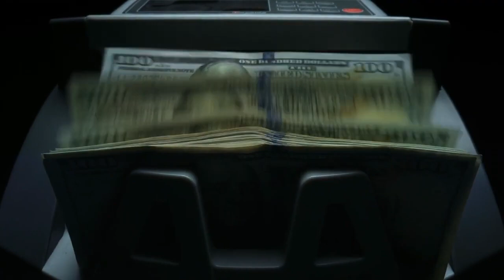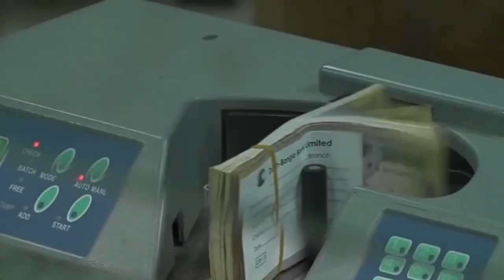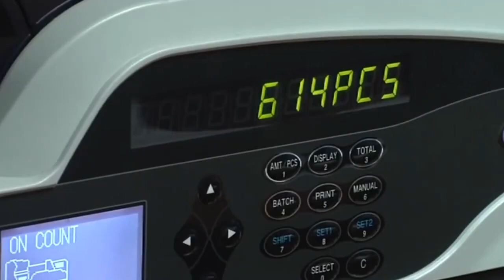জিডিপির নতুন ভিত্তি বছরে পাল্টে গেল প্রবৃদ্ধির হিসাব-নিকাশ !! Bangladesh GDP !!